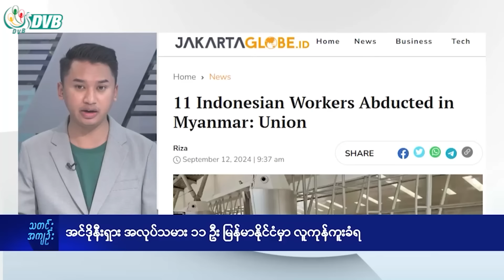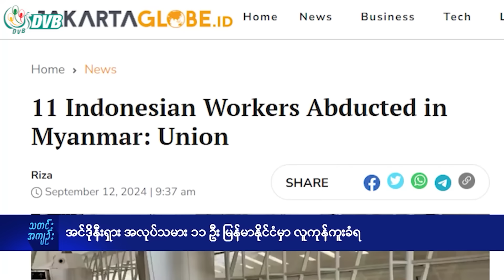DVB Digital မနက် ၇ နာရီ သတင်း (၁၄ ရက် စက်တင်ဘာလ ၂၀၂၄)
- အင်ဒိုနီးရှား အလုပ်သမား ၁၁ ဦး မြန်မာနိုင်ငံမှာ လူကုန်ကူးခံရ။
- ဩဂုတ်လမှာ ဆန်နဲ့ဆန်ကွဲတန်ချိန် ၂ သိန်းကျော် တင်ပို့ထား။